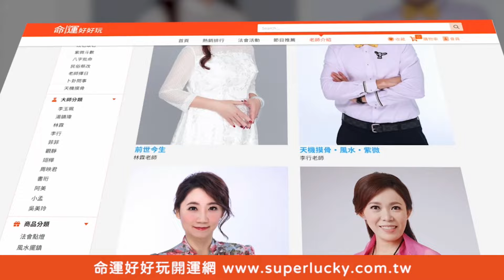醫師變身超級英雄！脫下醫師袍大秀驚人收藏看呆全場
懸壺濟世救人的醫師脫下醫師袍後變身超級英雄！
超狂的驚人收藏保證你驚訝連連~